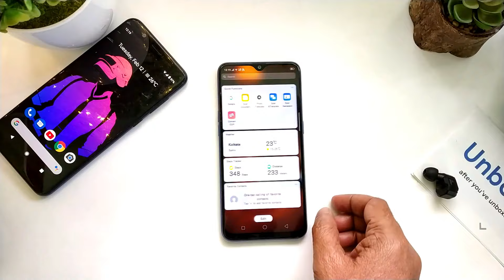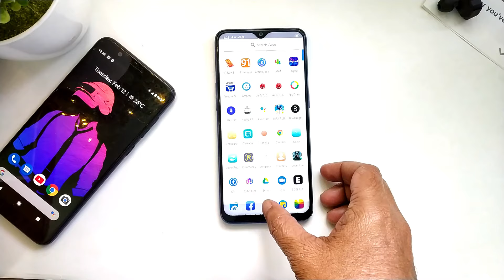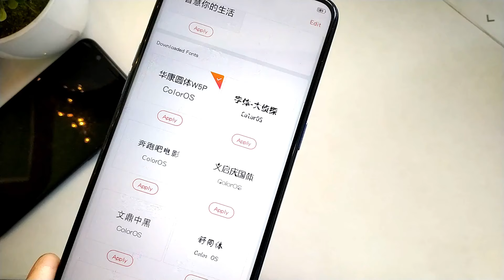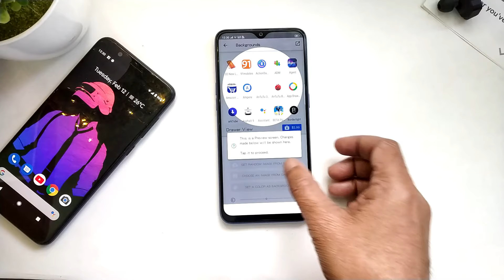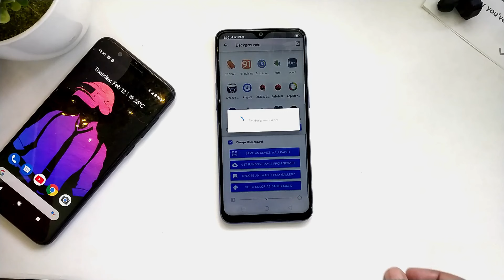Realme Launcher ke saath App Drawer ka maza | No Root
Enable app drawer with default Realme Launcher in any Realme phone without root.

• Track Info:
Title: Sparks
Artist: Chaël
Genre: Dance & Electronic
Mood: Calm